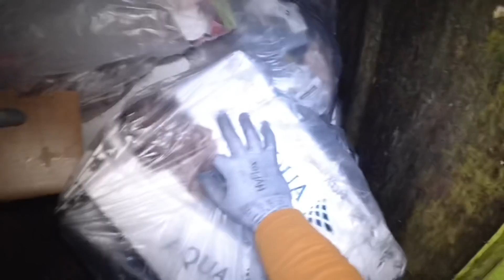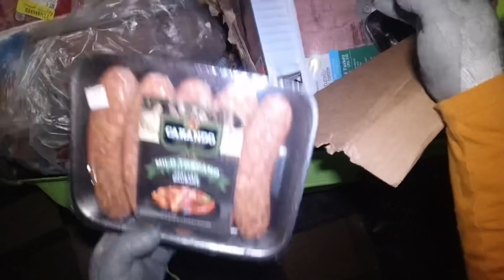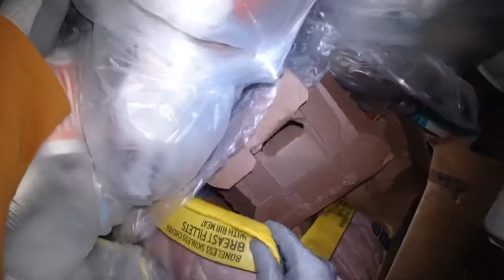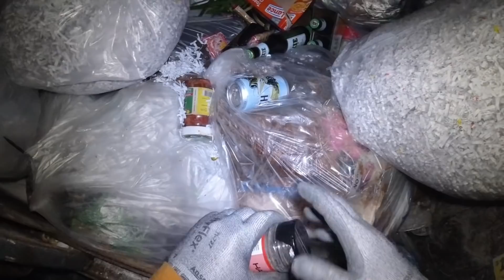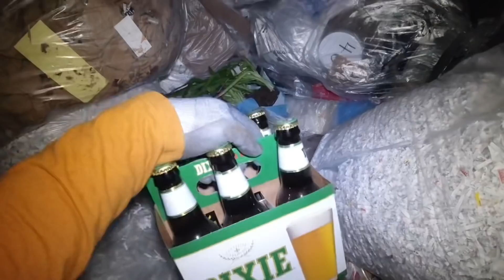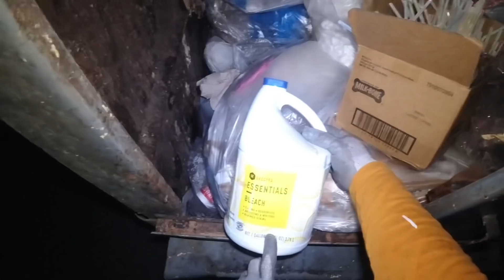Dumpster diving overload meat haul at my isang case na beer pa#viral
Title: Dumpster diving overload meat haul at my isang case na beer pa#viral

Fb page#tomwallaceofficial

Dumpster diving (also totting,[1] skipping,[2] skip diving or skip salvage[3][4]) is salvaging from large commercial, residential, industrial and construction containers for unused items discarded by their owners but deemed useful to the picker. It is not confined to dumpsters and skips specifically and may cover standard household waste containers, curb sides, landfills or small dumps.